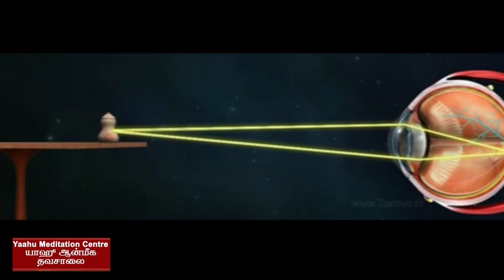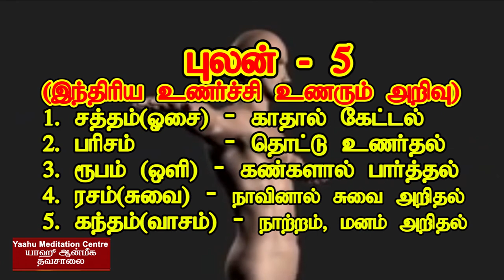புலன்கள் - 5 (Pulangal - 5) ஞானகலை (ஆன்மீக யோக தவசாலை படவகுப்புமுறைகள்)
pulangal - 5     ஞானகலை (ஆன்மீக யோக தவசாலை படவகுப்புமுறைகள்)